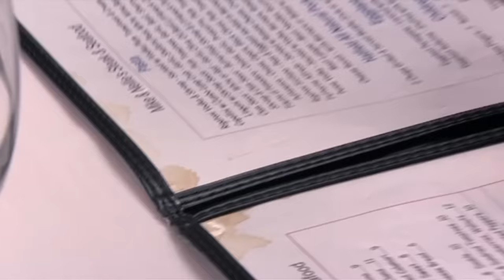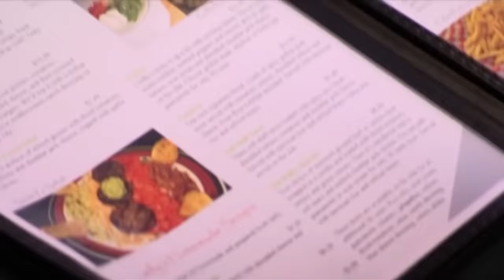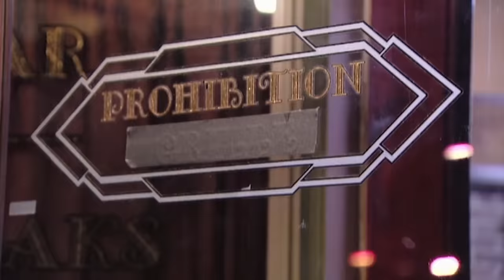once i find out what letter comes before a its over for you all | Kitchen Nightmares